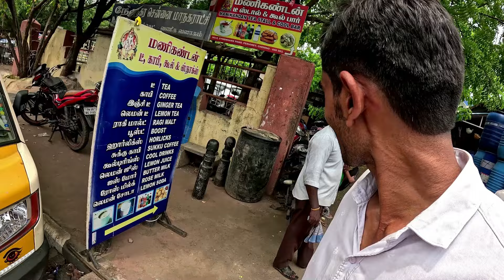चेन्नई का चोर बाज़ार | thief market of chennai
in this video you are going to see me exploring the flea market (chor bazar of chennai)
chor bazar in chennai is located near chennai central it is around 1.5 km away from the chennai central.
so if you want to visit this chennai market this market is also called the moore market it is in the proximity of chennai central.
chor market in  chennai is famous for the second hand materil or things.
mostly you will find here the machine stuff or the parts which is used in company installation.